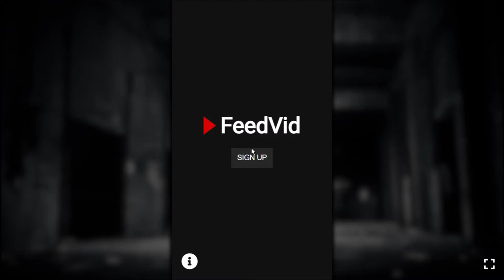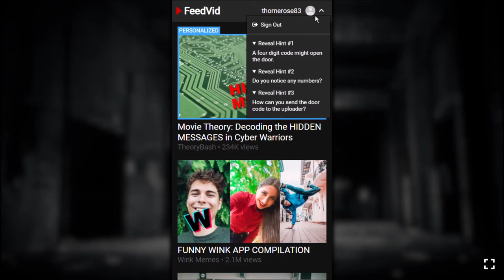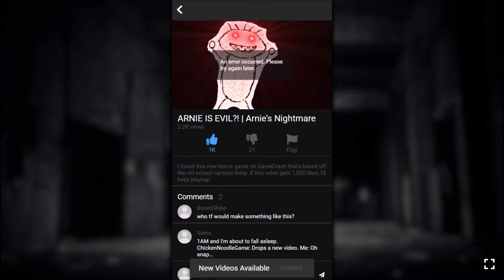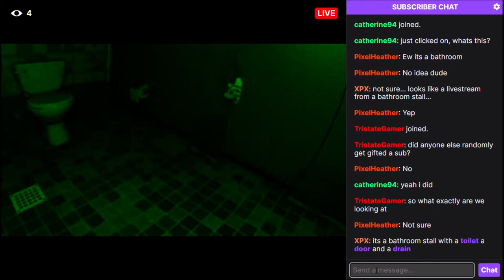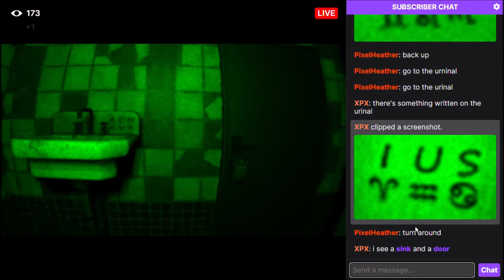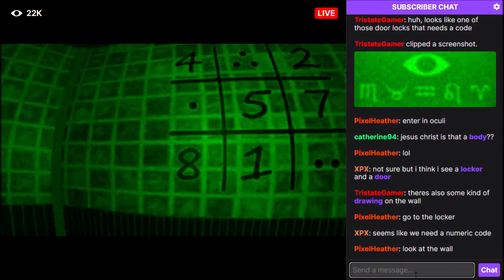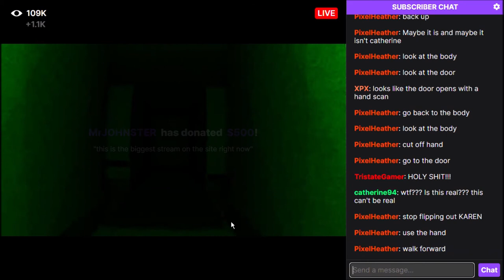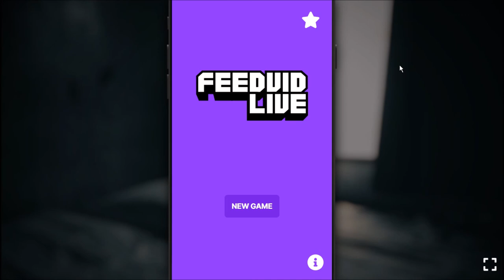31 Days of Horror: Day 10 - FeedVid & FeedVid Live!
From new games to old games, ps4 games, switch games, retro games, and steam games, board games, reviews. We do it all and more!

No Politics, Religion, or Hateful slurs and comments.
We are here to have fun and want you to enjoy your time on our channel.

Feel like donating? Now you can help the Pixel Gamer Girls as simple as the price of a coffee.

We have a discord! Come join us to talk!